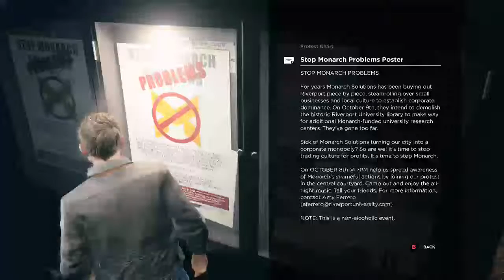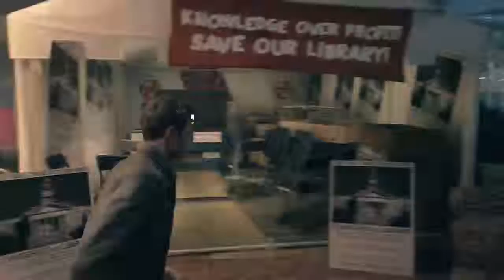Quantum Break Part 1